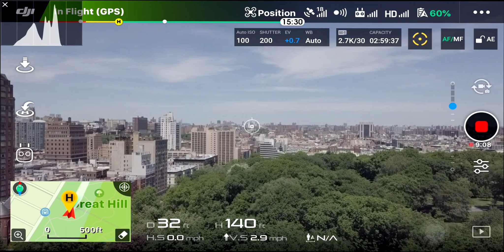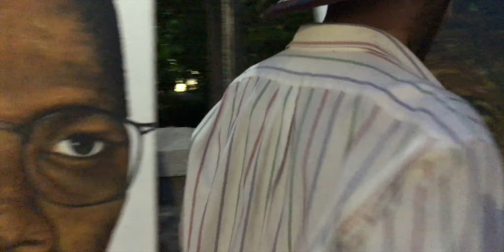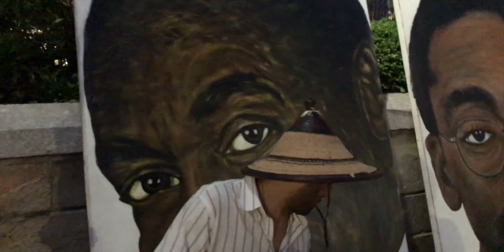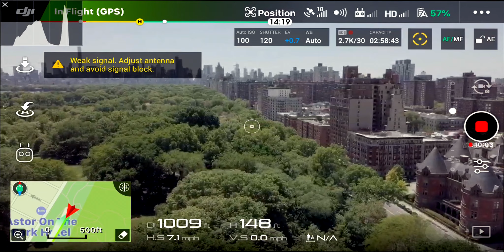New York City May 21 2018 Midtown Art Show